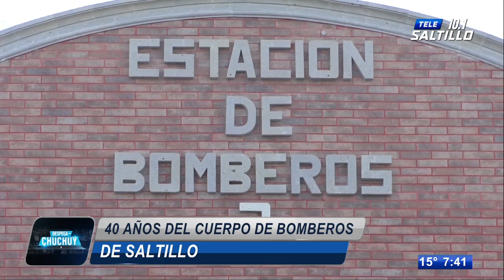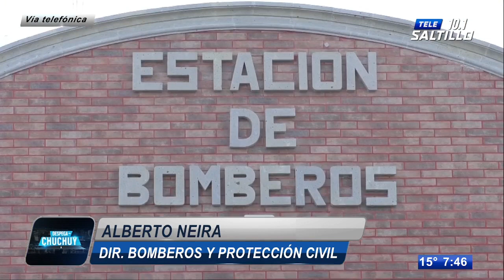Cumple 40 años el Cuerpo de Bomberos de Saltillo; entrevista con Alberto Neira, Director de Bomberos